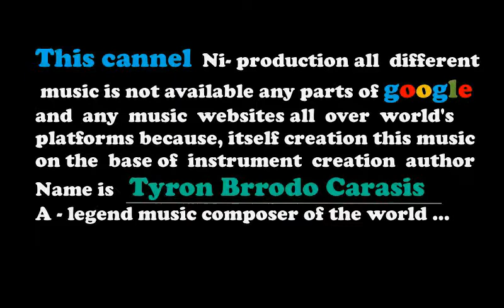Methlina - royalty free music